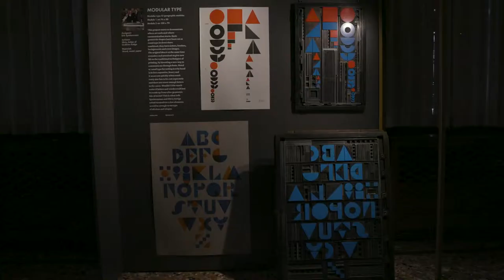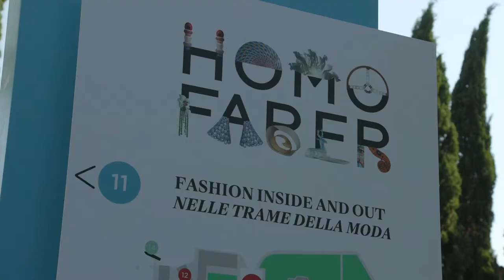Venice Exhibition: Homo Faber, The Michelangelo Foundation | Fondazione Giorgio Cini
Our flagship event is a public exhibition of the finest European craftsmanship, staged at the Fondazione Giorgio Cini in Venice, Italy, every two years. Presenting the work of hundreds of master artisans and designers, Homo Faber is a unique opportunity to discover the skill, talent and creativity that goes into crafting exquisite objects by hand. We want you to know how many hours it takes to handcraft a leather bag or sculpt a gemstone; to understand why craftsmanship is crucial to the fashion industry and transportation; and to share the passion artisans have for their work.